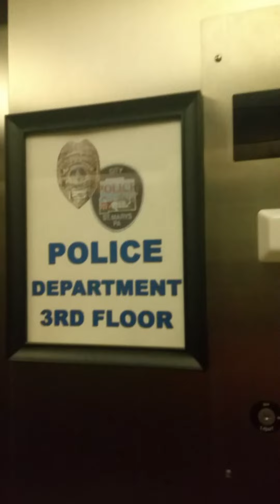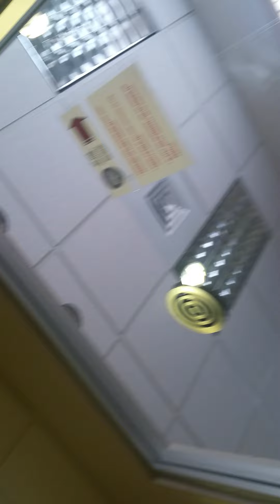Police discouraged citizen from getting a complaint form.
Cop discouraged citizen from getting a complaint form when other cop tried hitting him with his car - intimidation tatic for using a camera in public.